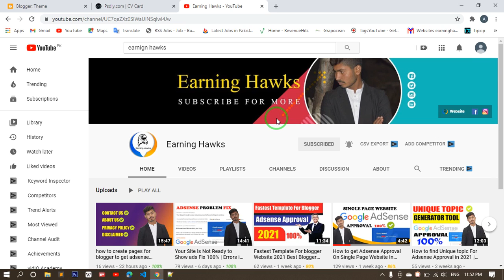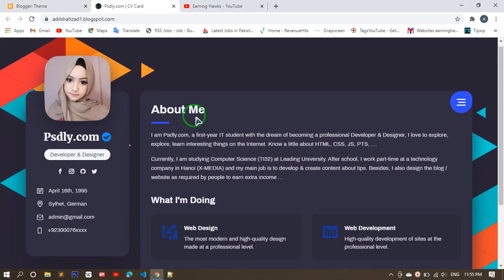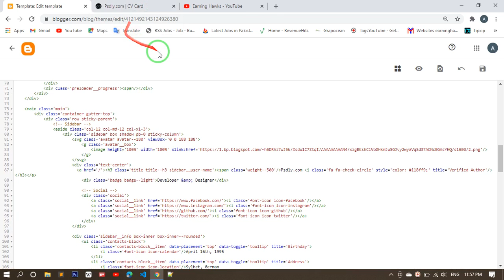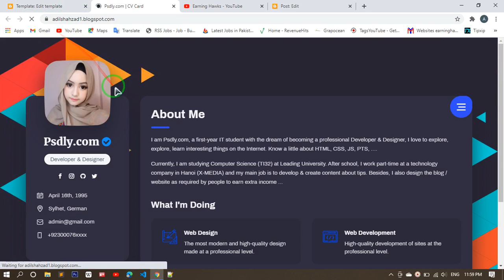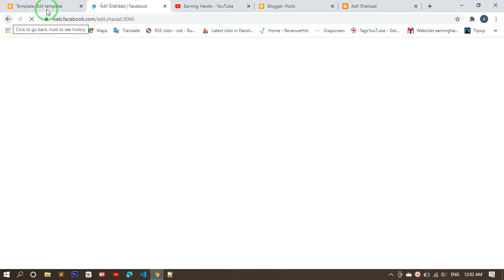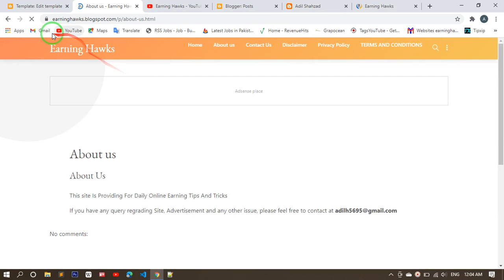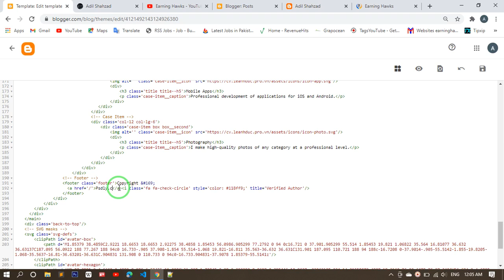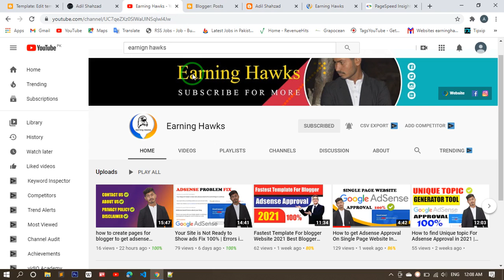how to make portfolio website in blogger how to make portfolio website in 2021 how to make portfolio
DON'T WORRY,
♥♥BE♥♥
❤Is channel Pr apko daily new online earning k methods btaay Jain gy'💕

*😍☞WE ARE☜😍*
`  ￣￣🐬￣O